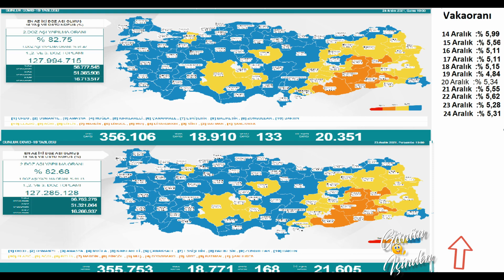Son dakika: 24 Aralık Bugünkü vaka sayısı | Korona virüs vaka sayıları tablosu | Günlük vaka sayısı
Bugünkü vaka sayısı 24 Aralık ve 23 Aralık 2021 Türkiye Korona Virüs Tablosu Karşılaştırmaması 24 Aralık vakan Sayısı. Günlük vaka sayısı Fahrettin Koca Bugünkü test sayısı. Bugünkü Hasta sayısı 24 Aralık vaka sayısı 25 Aralık vaka,26 Aralık vaka

24 Aralık 2021 koronavirüs tablosu güncel koronavirüs tablosu son dakika güncel koronavirüs vaka tablosu 24 Aralık 2021 güncel koronavirüs tablosu 24 Aralık  güncel koronavirüs tablosu güncel koronavirüs tablosu açıklandı bugünkü koronavirüs tablosu açıklandı bugünkü güncel koronovirüs rakamları Fahrettin koca güncel koronavirüs verilerini açıkladı test sayısı bugünkü test sayısı bugünkü koronavirüs test sayısı bugün kaç kişiye koronavirüs testi yapıldı koronavirüs test sayısı arttı toplam koronavirüs test sayısı toplam test sayısı toplam kaç kişiye koronavirüs testi yapıldı? vaka vakar ne demek? vaka sayısı bugünkü vaka sayısı bugünkü vaka sayısı ne kadar? bugün kaç kişi koronavirüse yakalandı toplam vaka sayısı toplam vaka sayısı kaç son 1 saatte kaç kişi koronavirüse yakalandı